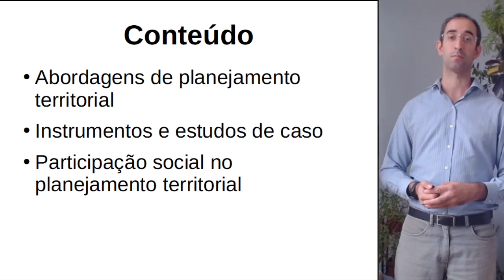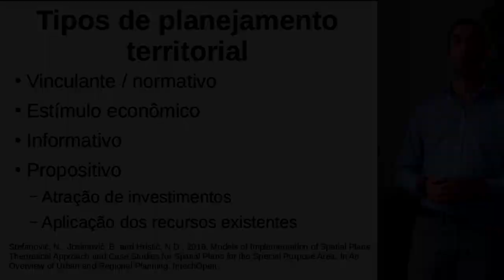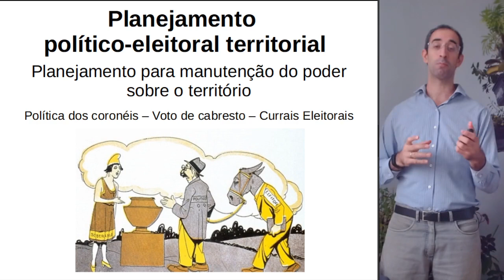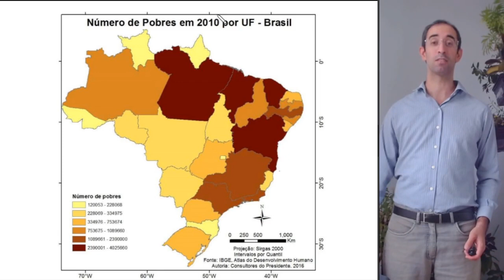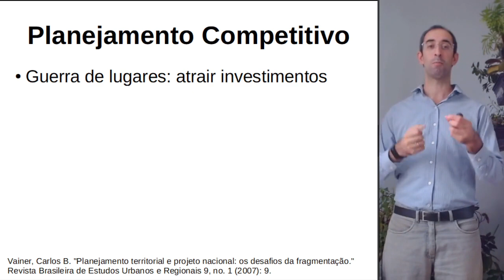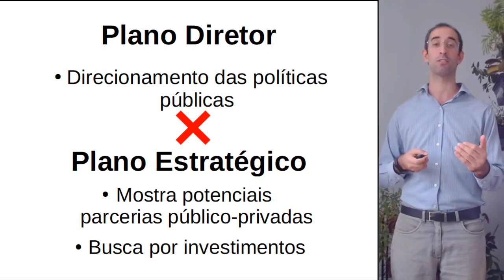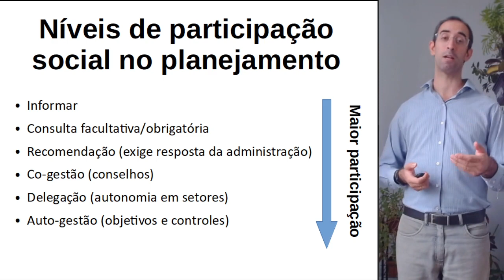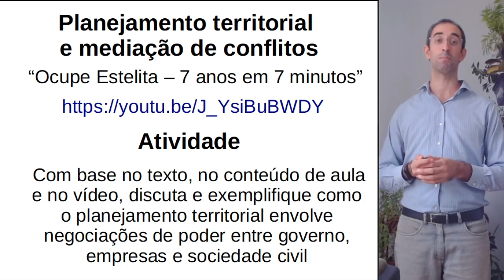Planejamento Territorial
Aula da disciplina de Território e Sociedade, Universidade Federal do ABC (UFABC), São Bernardo do Campo  - SP, maio de 2020.